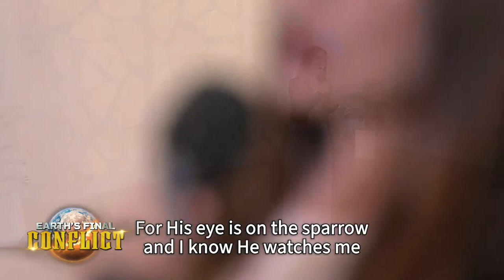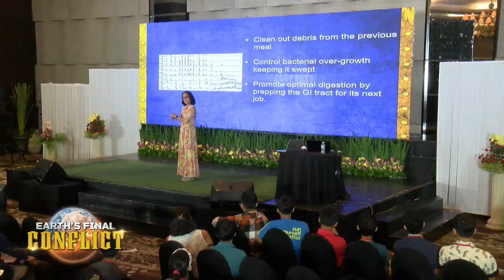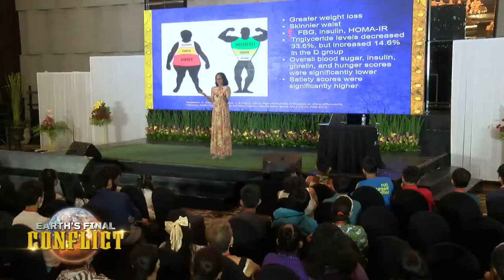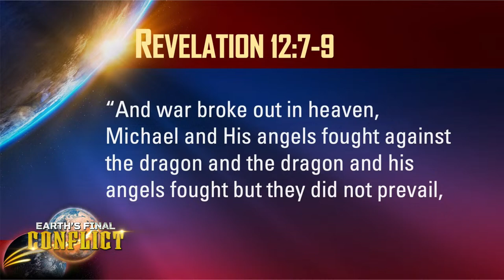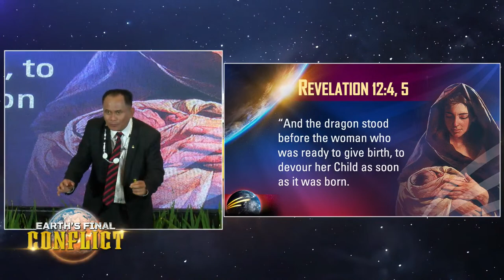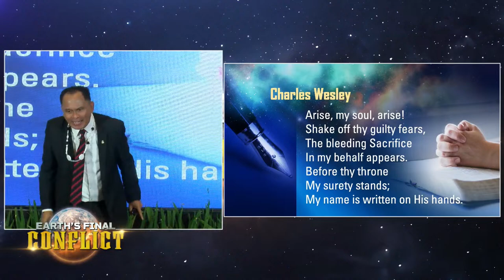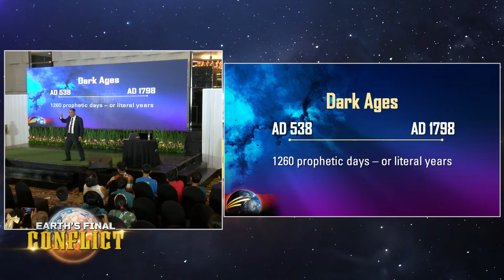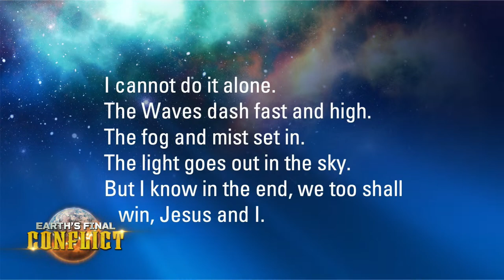Earth's Final Conflict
Speaker: Pastor Segundino Asoy
Topic: Jesus Wins Satan Losses

Health Lecturer: Alma Esparagoza
Topic: One Nation Under Pressure